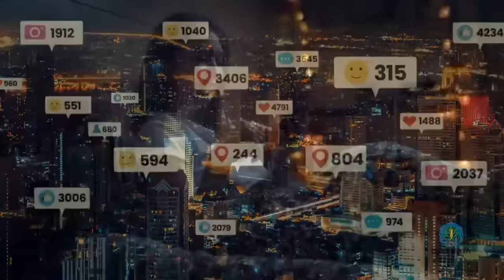UNIFICARSE A LA VOZ DEL CORAZÓN con Nieves Martínez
Consciencia en sintonía con Nieves Martinez en la Universidad del Despertar
En esta clase te  hablare de como y porque es momento de que el ser humano se unifique al corazon.
¿Como enfrentan las situaciones de tu vida ?
¿ Vives desde la mente o desde lo que amas? ¿Como te ayudara conocer todo esto en tu despertar?
Descubre todo en esta magistral clase bella alma y obtendrás herramientas para tu desarrollo, evolución y despertar de consciencia.
Gracias por resonar y difundir bella alma te veo
Bendiciones

CURSOS ONLINE NIEVES:
¡Sanación y Consciencia en Sintonía con el Ser! 🌟 Descubre el poder transformador de la Sanación Cuántica y la Consciencia en este viaje hacia tu plenitud interior.

🔮 Módulo 1: Sanación Cuántica
Sumérgete en el universo cuántico y eleva tus frecuencias energéticas para equilibrar, limpiar y reprogramar tus células a niveles profundos. Libérate de cargas ancestrales y encuentra la armonía en cuerpo, mente y espíritu.

🌿 Módulo 2: Consciencia en Sintonía con el Ser
Activamos nuestra divinidad interior, integramos polaridades y nos unificamos con nuestro Ser en una danza de consciencia y expansión. ¡Reconcíliate con tu pasado y abraza la unidad en el presente!

📅 Fechas: Inicio el 2 de julio. Sesiones quincenales, martes a las 9:30 am (CDMX).

🌺 ¡Únete a esta transformadora experiencia! 🌺

Gracias infinitas